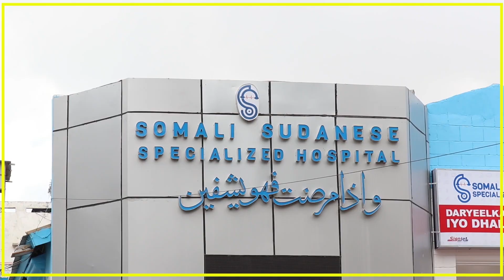XOGHAYAHA GOLAHA SHACABKA “WAXAA LOO BAAHAN YAHAY INAY XILDHIBAANADA TAGAAN XAFIISKA GUDDIGA FEIT"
XOGHAYAHA GUUD EE GOLAHA SHACABKA “WAXAA LOO BAAHAN YAHAY INAY XILDHIBAANADA CUSUB TAGAAN XAFIISKA GUDDIGA FEIT, SI LOO SIIYO SHAHAADADA”